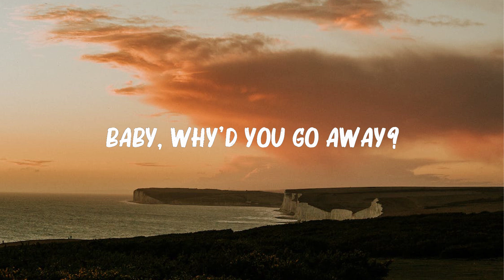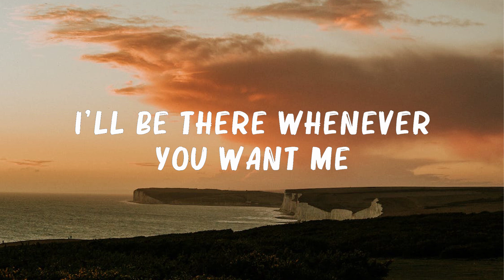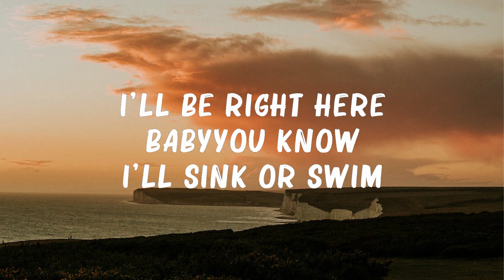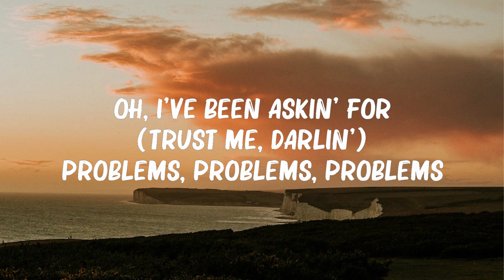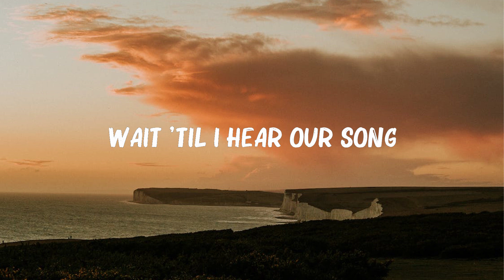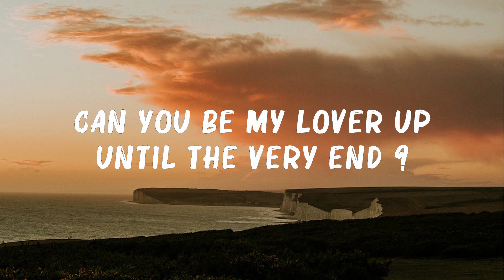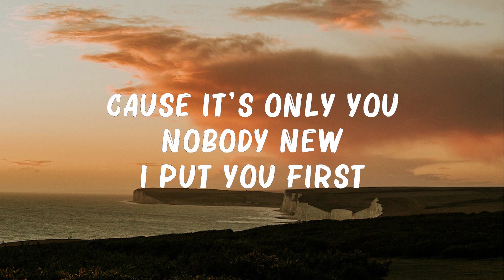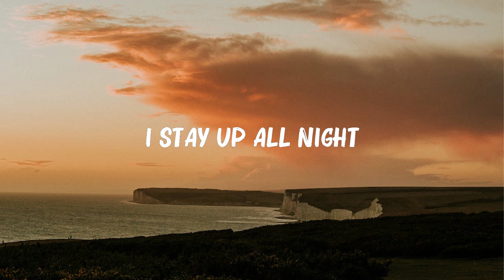Sasha Sloan - Dancing With... (Lyrics) | Pink Sweat$, Imagine Dragons,... Hot Lyrics 2023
Dancing With Your Ghost (Lyrics) - Sasha Sloan, Pink Sweat$, Imagine Dragons,...